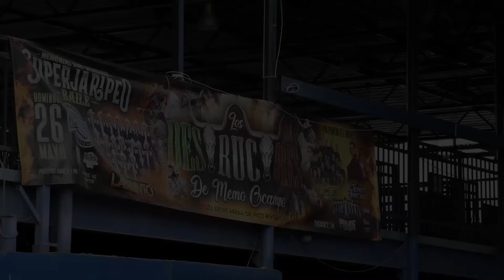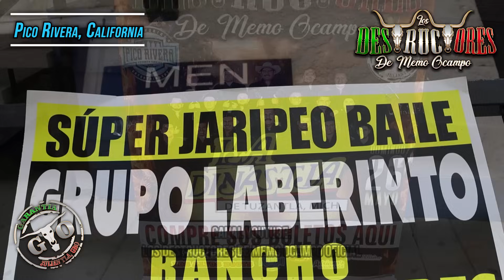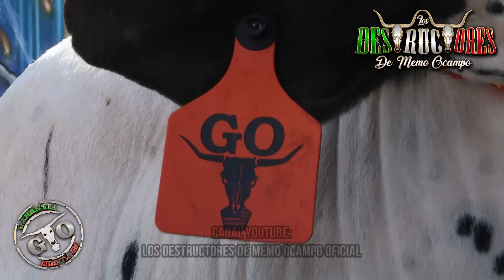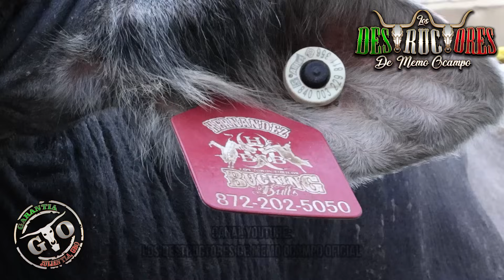!!UN JARIPEO DE LOCURA!! | SOLD OUT | VAYA MONTAS PELEADAS | 13 Destructores En Pico Rivera CA 2024